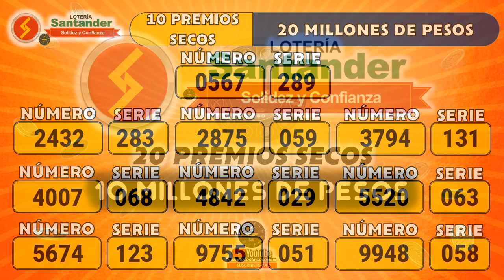PREMIO MAYOR Y PREMIOS SECOS Lotería de Santander Resultado VIERNES 18 DE NOVIEMBRE 2022 ✅🥇🔥💰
Hola buenas noches, te presentamos los resultados de las loterías y chances en Colombia, vamos con el Resultado para la Lotería de SANTANDER del VIERNES 18 DE NOVIEMBRE de 2022.

Resultado Lotería de Medellín VIERNES 18 NOVIEMBRE de 2022
Resultado Lotería del Santander VIERNES 18 NOVIEMBRE de 2022
Resultado Lotería de Risaralda VIERNES 18 NOVIEMBRE de 2022